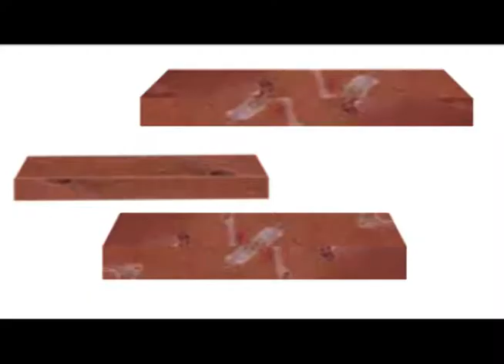Sullivan Bard's Movie Review #9-Digimon: The Movie (2000)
Here's a new movie review of Digimon: The Movie, a childhood favorite in my opinion.